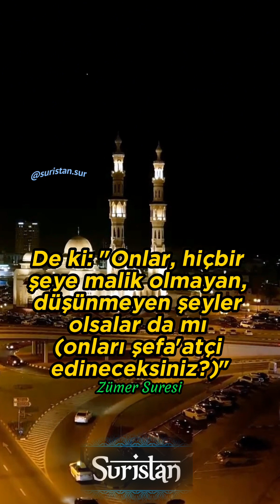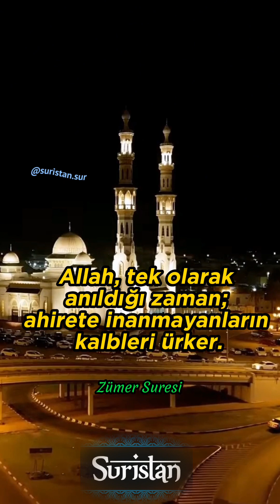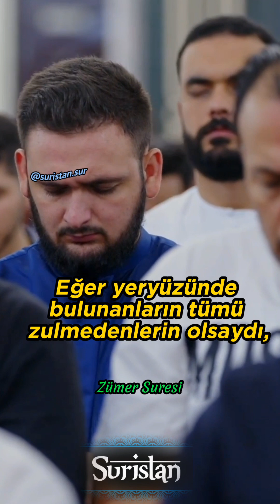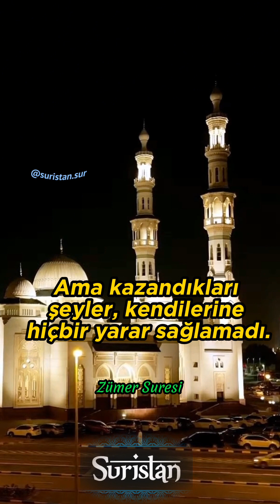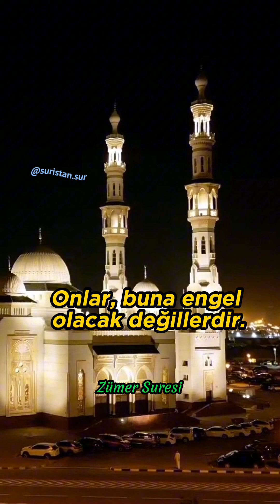Zümer Suresi 41. 51. Ayetler Okuyan Ezzedine El Awami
Zümer Suresi 📖☝️
41. (Ey Muhammed!) Biz sana Kitab'ı (Kur'an'ı) insanlar için, hak olarak indirdik. Kim doğru yola girerse, kendisi için girmiş olur. Kim de saparsa, ancak kendi aleyhine sapar. Sen onlara vekil değilsin.
42. Allah (ölen) insanların ruhlarını öldüklerinde, ölmeyenlerinkini de uykularında alır. Ölümüne hükmettiklerinin ruhlarını tutar, diğerlerini belli bir süreye (ömürlerinin sonuna) kadar bırakır. Şüphesiz bunda düşünen bir toplum için elbette ibretler vardır.
43. Yoksa Allah'tan başka şefaatçiler mi edindiler? De ki: "Hiçbir şeye güçleri yetmese ve düşünemiyor olsalar da mı?"
44. De ki: "Şefaat tümüyle Allah'a aittir. Göklerin ve yerin hükümranlığı O'nundur. Sonra yalnız O'na döndürüleceksiniz."
45. Allah bir tek (ilah) olarak anıldığında ahirete inanmayanların kalpleri daralır. Allah'tan başkaları (ilahları) anıldığında bakarsın sevinirler.